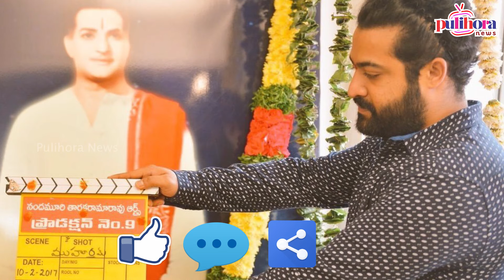తారక్ - బాబి మూవీ పై కాపీ ఆరోపణలు | copy allegation on jr ntr bobby movie | PulihoraNews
తారక్ - బాబి మూవీ పై కాపీ ఆరోపణలు | copy allegation on jr ntr bobby movie